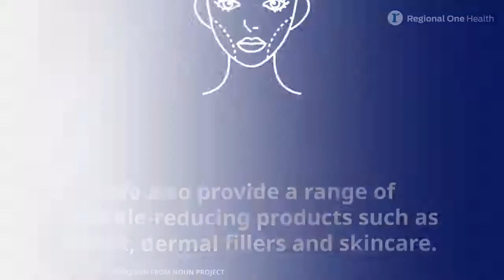Regional One Health Plastic Surgery & Laser Center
Did you know a cosmetic consultation with our Plastic Surgery and Laser Center can help you determine the best skincare renewal techniques? National WomensHealthWeek is a great time to learn more about our skincare offerings